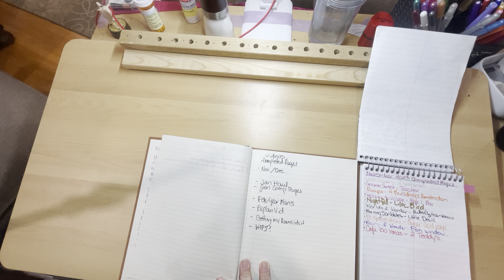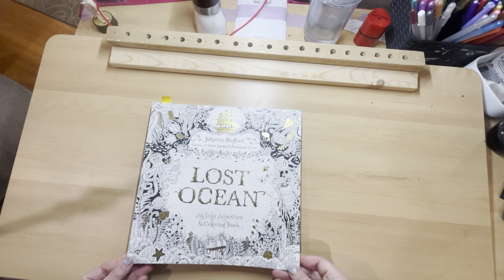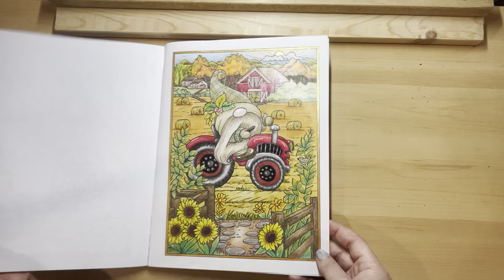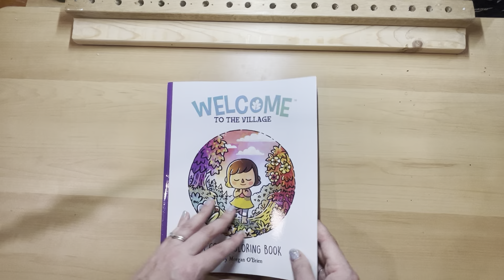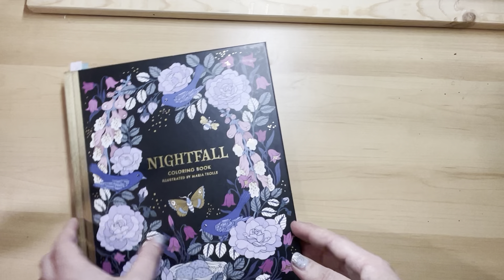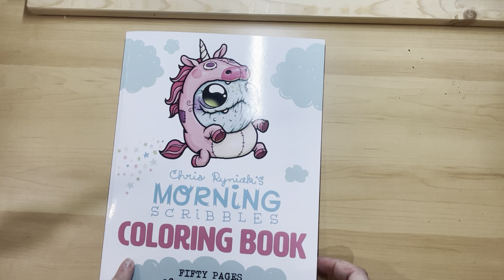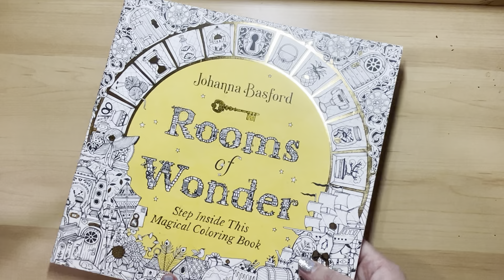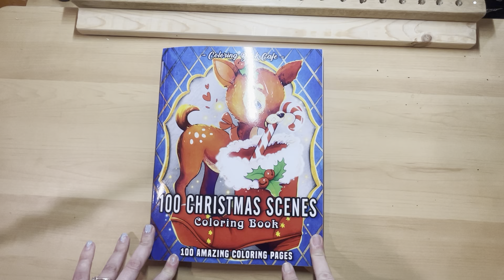Completed pages - November 2023